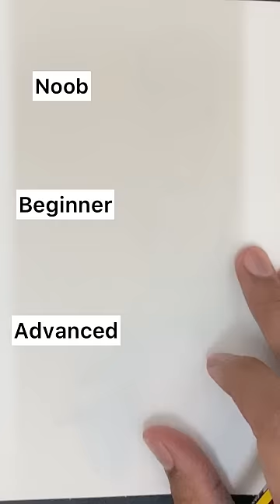How to draw Goku in 4 levels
Pen: Unipin 0.2